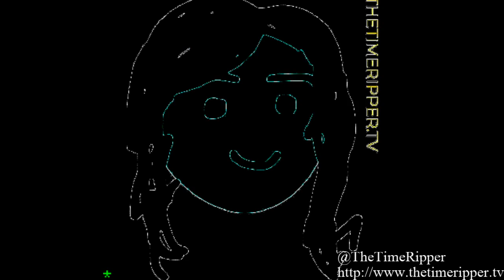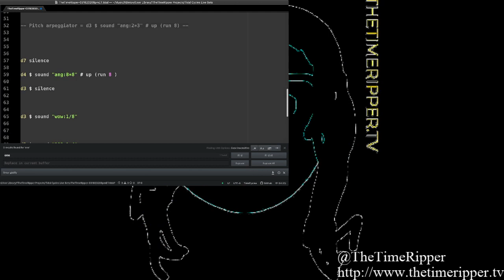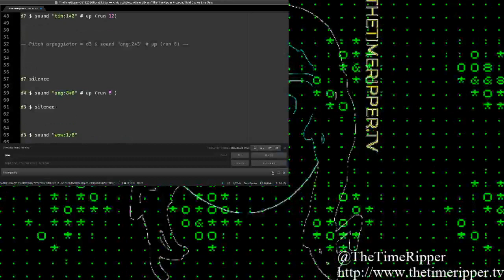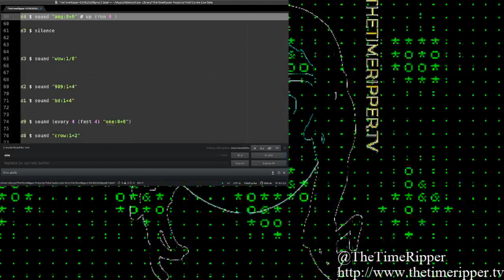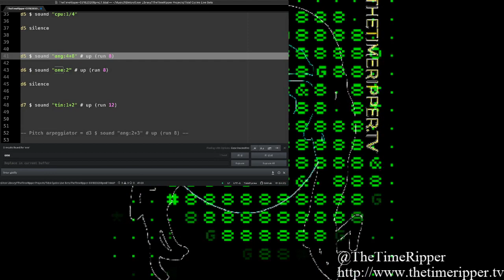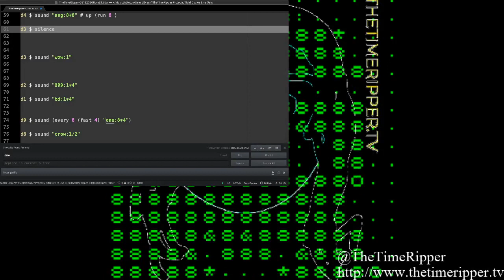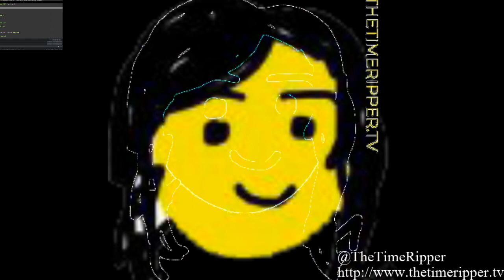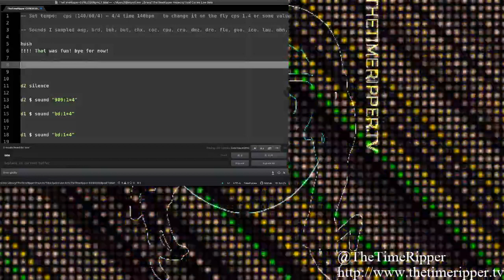Eulerroom Equinox 2020 - TheTimeRipper - 19 March 2020 00:30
Eulerroom Equinox 2020 live performance by TheTimeRipper from Detroit, MI, US

Live coding in Tidal Cycles using original field recordings and sounds that I've designed, peppered with some sounds from SuperDirt.